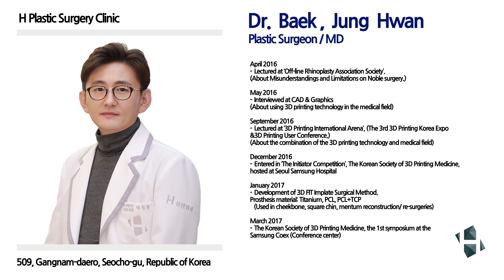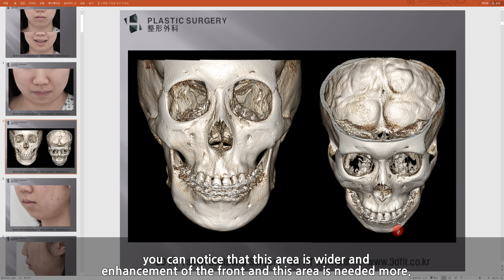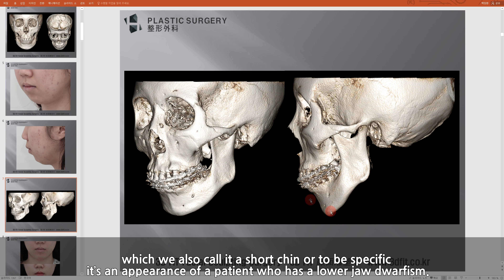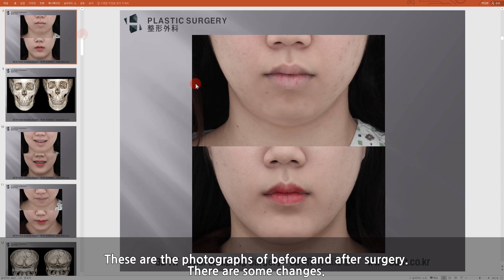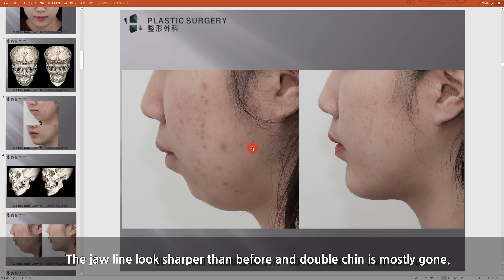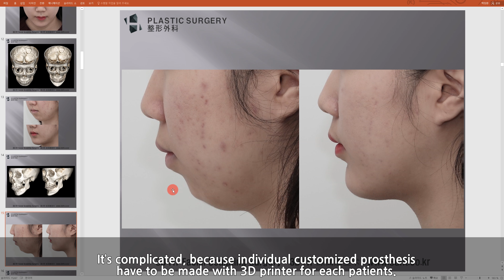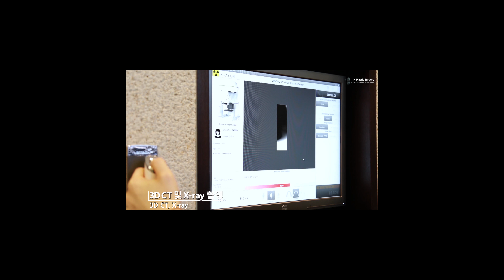Do I have Mandibular dwarfism or Short chin?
(Video explanation from Dr. Baek, Jung Hwan of H Plastic Surgery)

This new method improves to make a safe prosthesis and
made the surgery easier and it takes shortage period to recover from the surgery.
I hope this helps those who has similar difficulties of a lower jaw dwarfism or a short chin.

Add: 5f, 509, Gangnam-daero, Seocho-gu, Seoul, Korea

If you have any questions or desire to have a consultation,
We have an English consultant available.